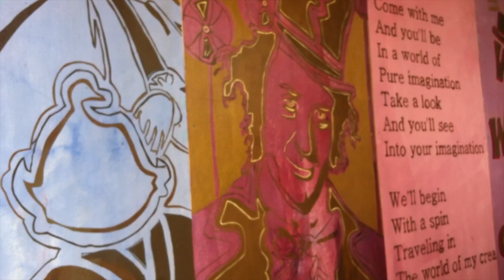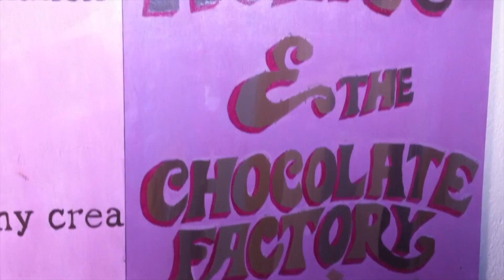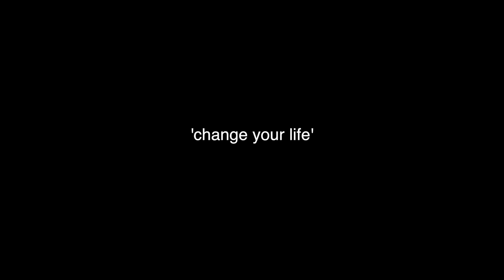'change your life' by athy youthreach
written & performed by athy youthreach during the craftzone songCraft workshop.